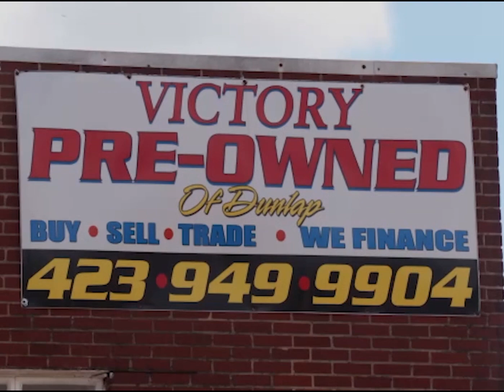Albert and Billy 167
Filmed March 5 2021 at the WUAT radio station Albert Roberts and grandson Billy Bridges talk about various things going on around Pikeville and the country